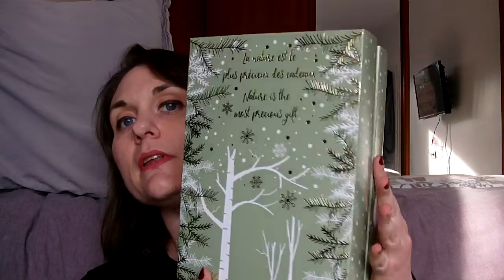Mon avis sur mes calendriers de l'avent 2019 (Yves Rocher et T Renuté)